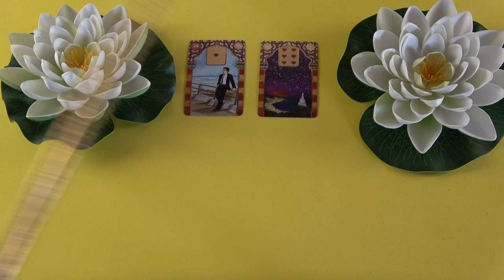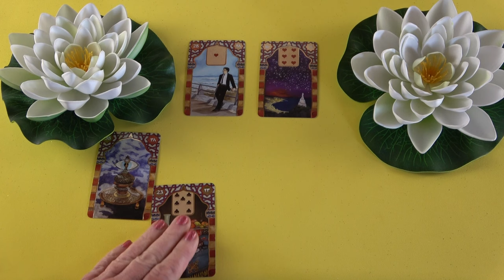Ő úgy gondolja, hogy valaki egy szertartást készített. Jót vagy rossza?